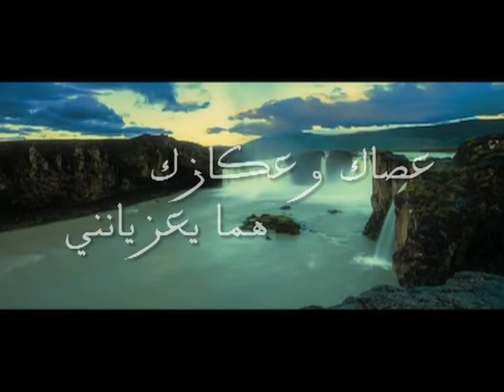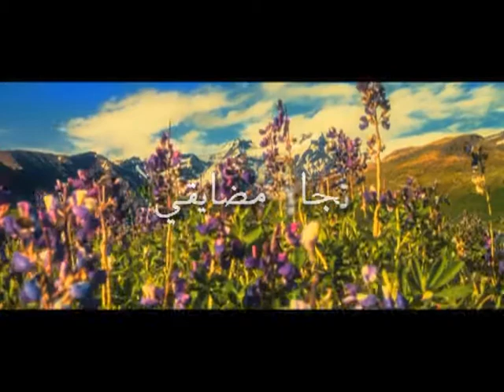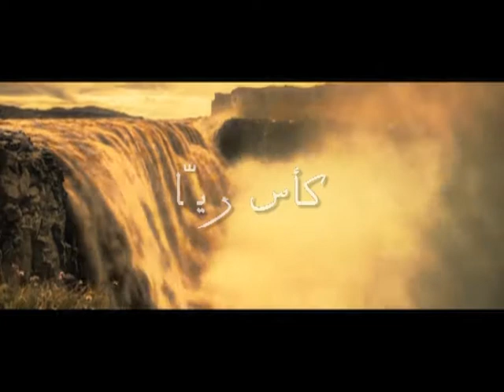Jahida Wehbe - جاهدة وهبه - Psalm 23 - مزمور 23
Album: Psalms